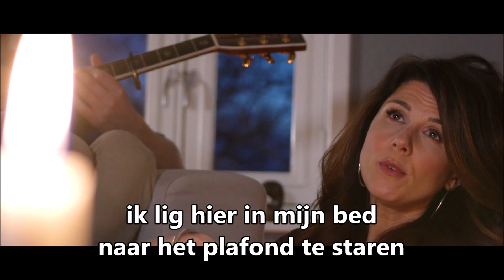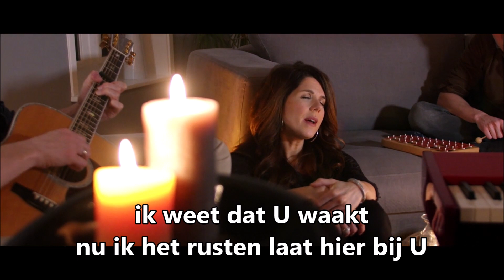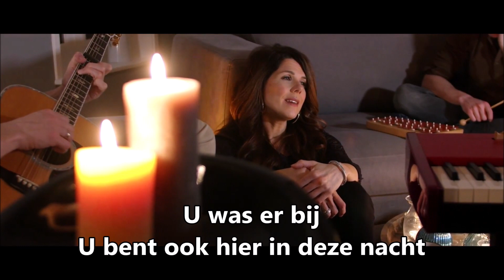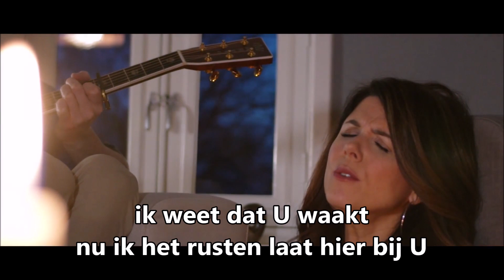Laat alles los - Joke Buis (ondertiteld)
Laat alles los - Joke Buis (ondertiteling)

tekst:
Laat alles los - Joke Buis

ik lig hier in mijn bed
naar het plafond te staren
en ik weet even niet
waar ik beginnen moet

ik fluister mijn gebed
kleine dingen grote vragen
en ik noem de namen
je kent ze en dat is goed

mijn gebeden voorgelegd
zoveel ligt nog open
maar U gaat hier niet weg
dus sluit ik nu mijn ogen

ik laat alles los
omdat ik diep van binnen weet
dat U mij nooit vergeet
U laat mij niet los
ik weet dat u waakt
nu ik het rusten laat hier bij U

rustig na te denken
over wat de dag
mij allemaal heeft gebracht

U weet wat ik wil zeggen
U was er bij
U bent ook hier in deze nacht

nu ik het rusten laat

aan het eind van deze dag
denk ik ook aan morgen
U zult voor mij zorgen
bij alles wat mij te wachten staat